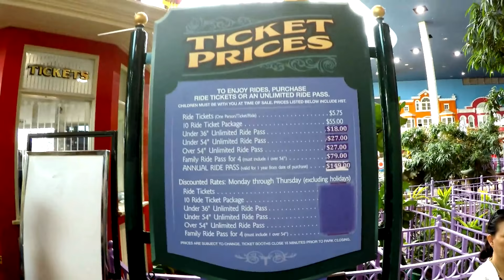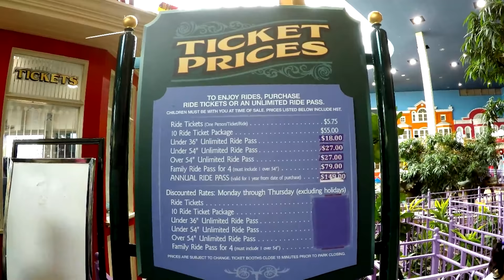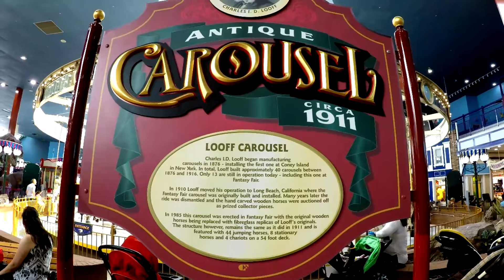Woodbine Mall walkthru with DOG SHOW & FANTASY FAIR RIDES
walking around the Woodbine Mall and i come across a dog show and the Fantasy Fair rides for the kiddies.